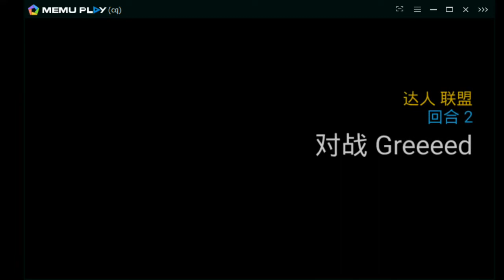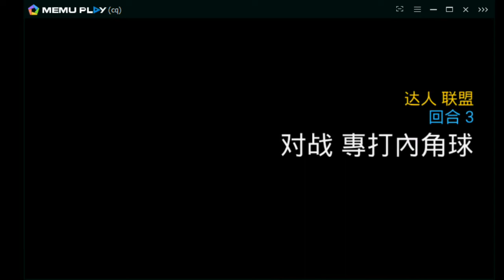CRUSADER QUEST - EMT PVC 實戰